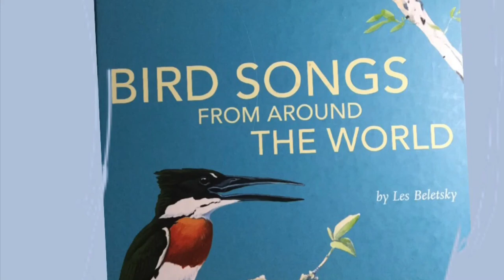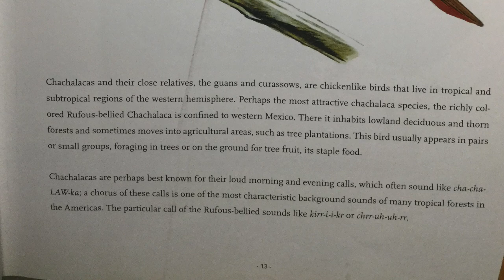RUFOUS-BELLIED CHACHALACA (Ortalis Wagleri) Bird Song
North American region: Rufous-bellied chachalaca (Ortalis wagleri) are confined to western Mexico. The richly colored Rufous-bellied chachalaca are perhaps the most attractive chachalaca species. Tree fruit is their staple food. Rufous-bellied chachalacas are best known for their loud morning and evening calls which sound like cha-cha-LAW-ka and their calls sounds like kirr-i-i-kr or chrr-uh-uh-rr.